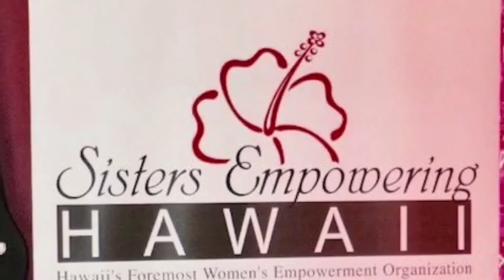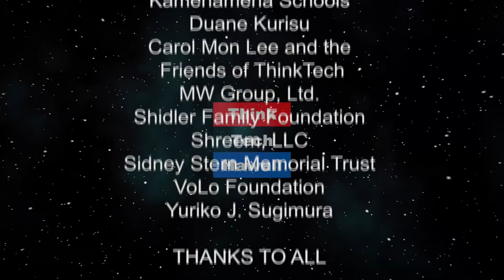Hawaiis Premier Empowerment Sister (At the Crossroads)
Honoring Sisterhood and Empowerment. The value of Sisters Empowering Hawaii and the women’s empowerment movement taking place across the state.

The host for this episode is Kecia King.  The guest for this episode is Sharon Yarbrough.